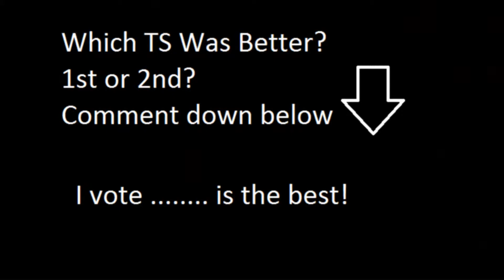2 Clips - MW2 Trickshots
Hey guys me and my friend were just randomly trickshoting on Private Match and we hit these two clips.